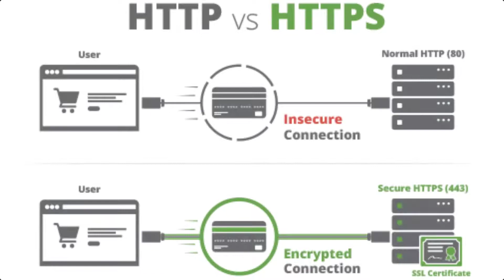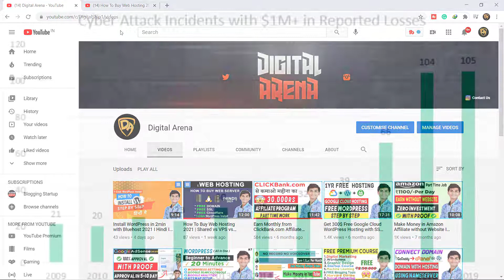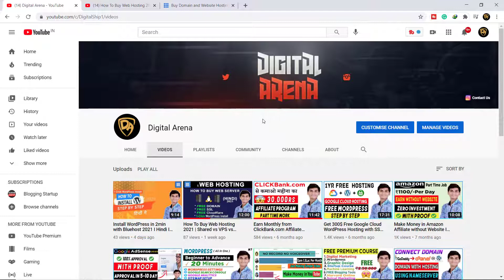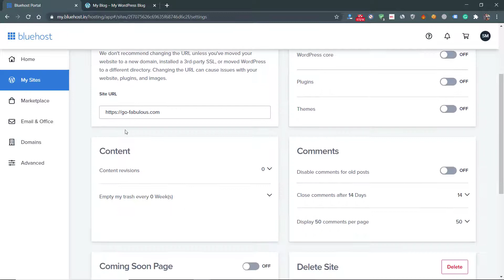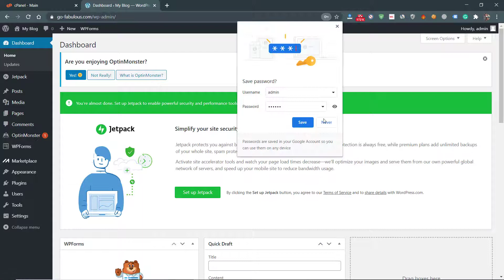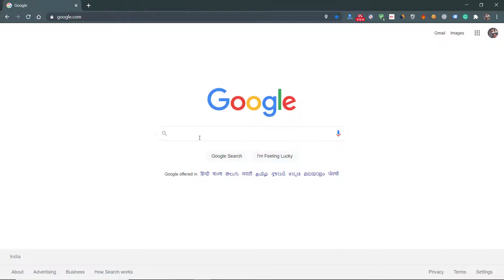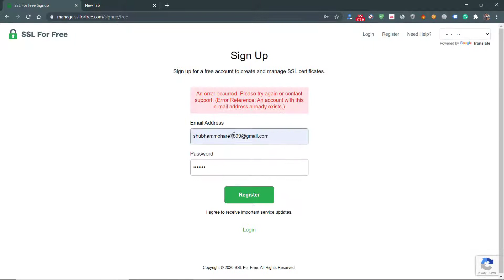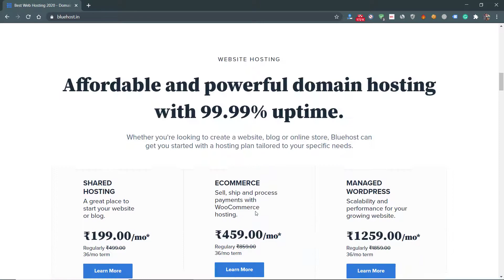Get Free SSL/HTTPS on WordPress Website in Just 5min (Updated 2021) Bluehost I ▶ 3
Get Free SSL/HTTPS on WordPress Website in just 5min (Updated 2021) Bluehost

Benefits of SSL
SSL ( Secure Sockets Layer )
1. Your Website Is Secured
2.People Trust More On You Website
3.Google Gives Your Website Better Ranks In SERPs

Query Solved:-
How To Get Free SSL For Your Blog Or Website ?
How to get free ssl for website in hindi
How to active https in website hindi
How to get free ssl certificate
How to setup SSL certificate in bluehost hosting hindi

★★ Any Problem - Text Me ★★
About Me:
Hi, Guys, My Name is SMX Shubham Mohare and this is our Channel "Digital Arena" where we upload video-related digital marketing and Make Money Online.